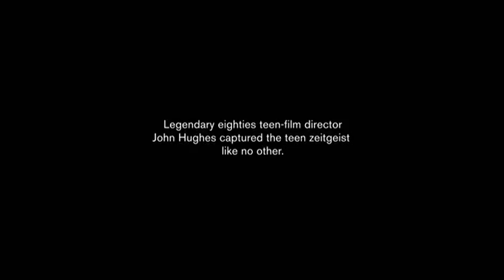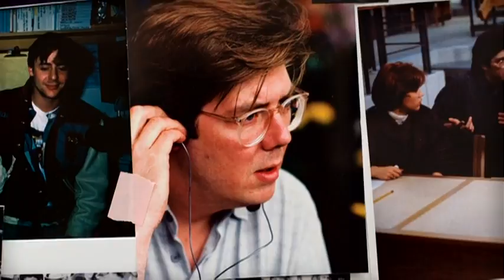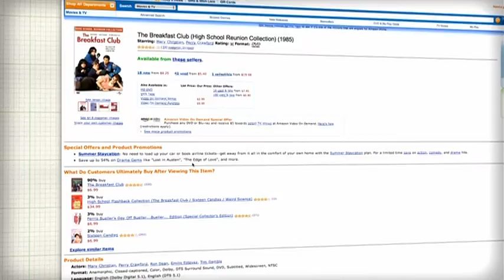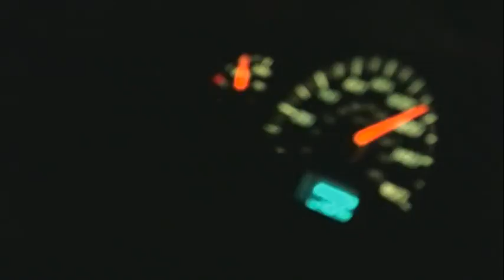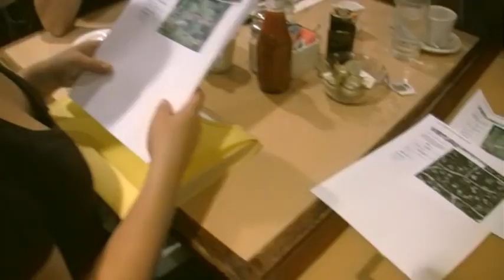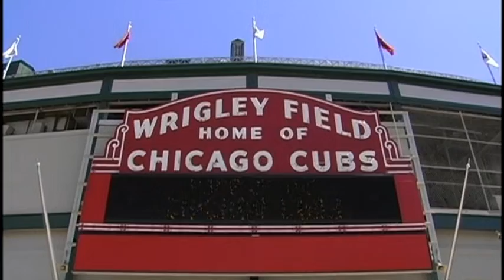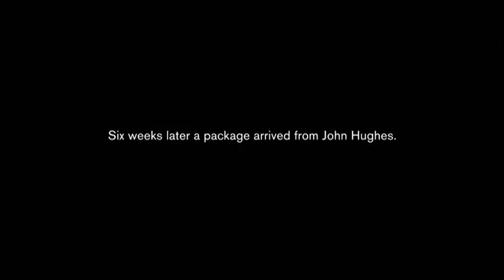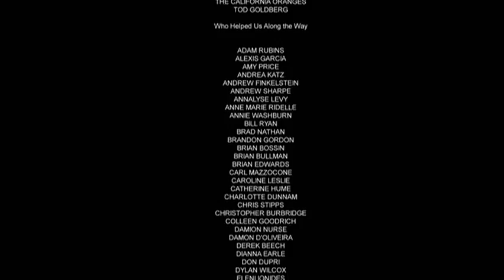Don't You Forget About Me A Tribute to John Hughes